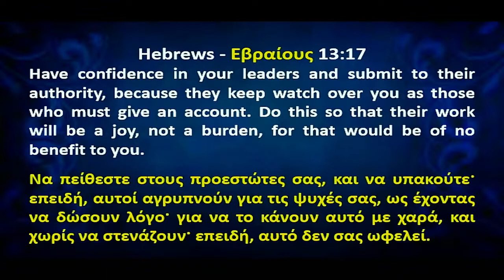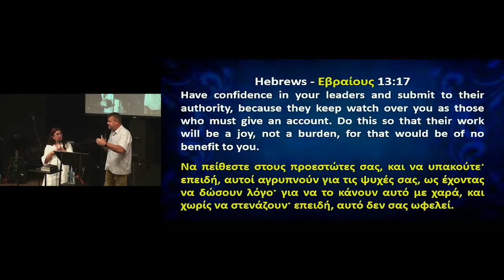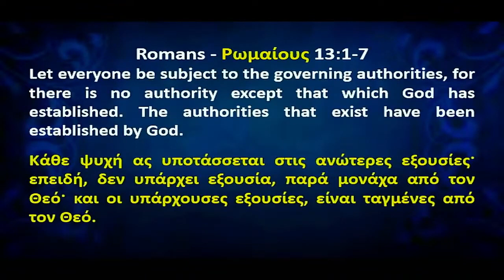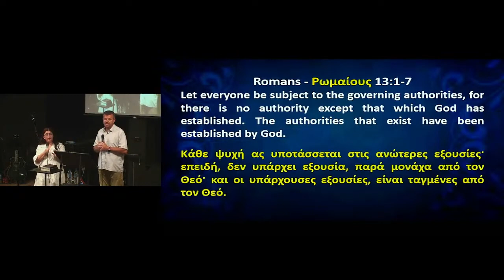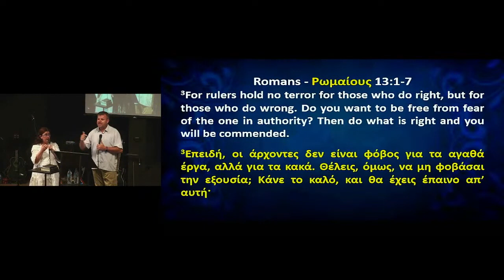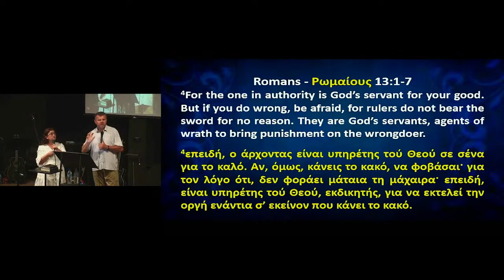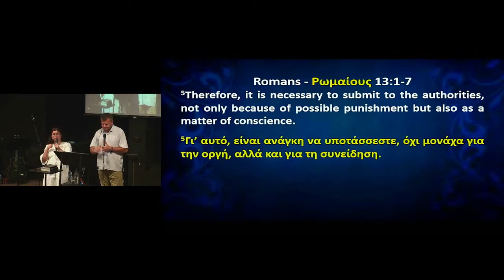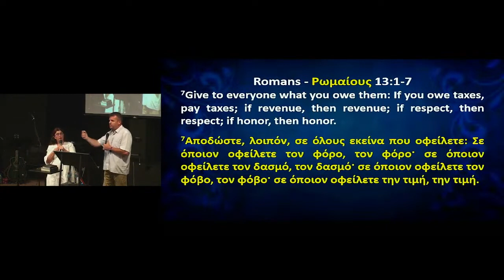Do Church – How are we committed to Honor our Leaders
Spent some time introducing himself to GCC people.
1. So, today we’re going to look at, as part of the series “Being the Church” – “Hoe we are committed to honor our Leaders”. Let’s turn to Hebrews 13:17. In this passage, the author says 2 things about us, to the members or attendees of a church, and 2 things about the Leaders we submit to. In the first place, we need to have confidence in and trust our Leaders, and secondly, we need to submit to their authority. So, we need to trust and we need to submit, and then the author of Hebrews gives us 2 things as to why we need to do that – because they keep watch over us. They don’t just tell us what to do, but they care for us, they look out for us, and they also give account to God. In front of God, they are responsible for us. And, therefore, the author says, we need to trust and submit to them, so that their work will be joyful.
2. I’ve spent some time being a pastor before, and not all of it was a joyful time. It may be the most difficult job on earth to take care of God’s children. But there is joy. And, lastly, he also says, that if we do our job, and our leaders have joy in their work, that will be to our benefit as well. So, it is for our growth, it is for our wellbeing, it is part of our discipleship, it is part of our obedience to trust our leaders and to submit to their authority.
3. Now, I was looking for a passage to expand upon this, and although, there are many passages that talk about how leaders should act, there are few passages which talk about how we should submit to our leadership, but not a big expansion on that. But what we do have, in one of Paul’s letters, where he asked the Church in Rome to subject to all government authorities. When we actually look at this passage, and the principles that we get from this passage, and apply them to the church context, we understand a little more, about what it means to trust and submit to our leaders, and how to honor them.
4. Turn to Romans 13:1-7. We.re going to look at about 15 principles in this text, before we can go on to apply them to our lives. In v1 Paul is saying two main things. Firstly, he says that everyone is subjected to authority. Many of us come from democratic countries or societies, and we believe that we, the people, determine who governs. And even though that is true in a sense, from a Biblical perspective, we need to recognize that God established those authorities. And that is the second point, that all authorities are established by God. Everyone who is in a place of authority, only has that authority, because it was given to them by God. That holds true within the Church as well. We’re not just a group of people that meet together, we’re not just members of a Body, we’re a Body under the Headship of Christ, and Christ established leaders for that Body.

For the rest of the notes, please go